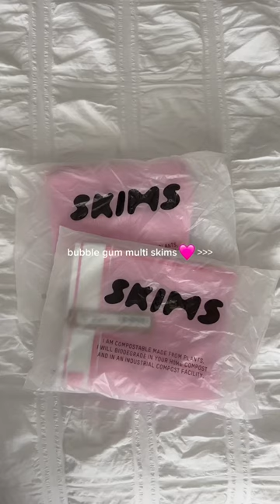pink skims unboxing 🩷